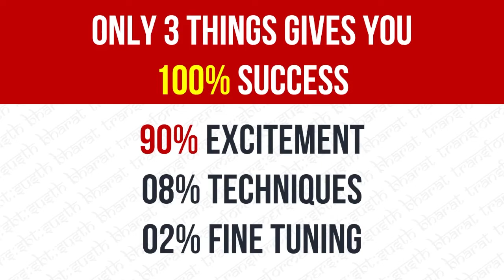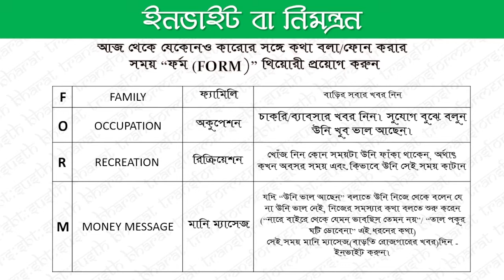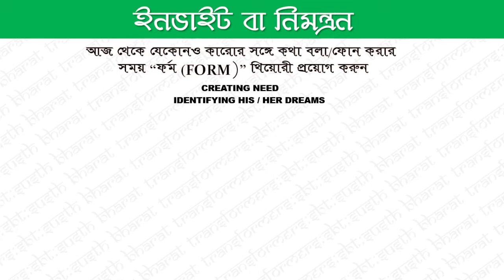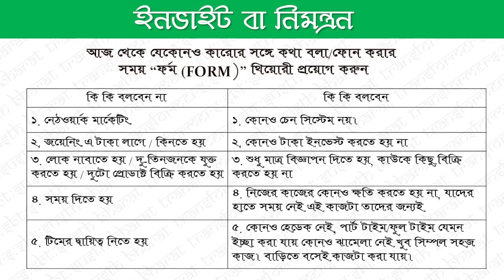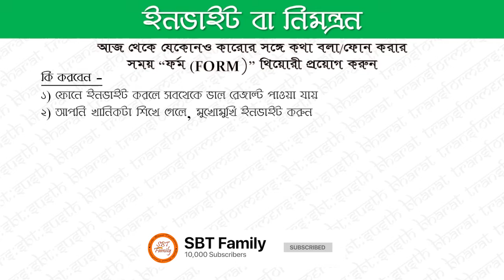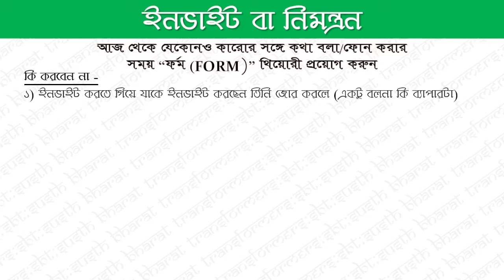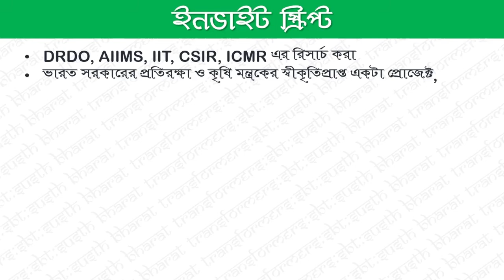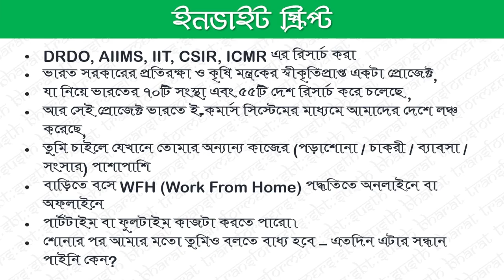SBT Juice Basic Training Part 4 - Invite : Basic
We Susth Bharat Transformers (SBT Family) are in a mission towards Depression Free India.
Join Us in Celebrating Expansion